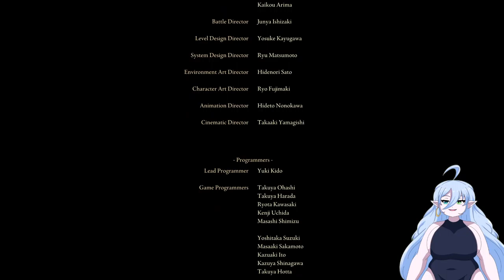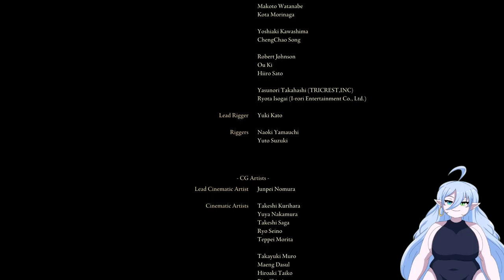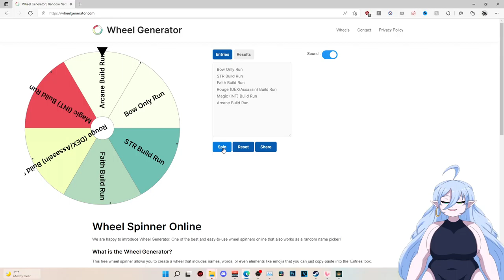The Best Ending To My Unedited Journey Of My Elden Ring Experience [Part 11 - Finale]